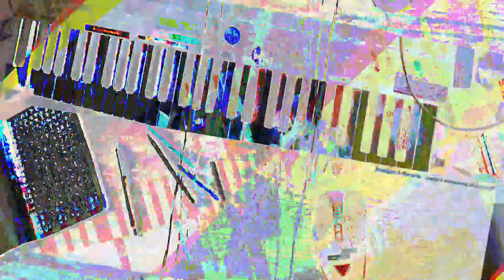[EPILEPSY WARNING] Movie 23 07 19 09h31m46s *Photosensitivity Warning*